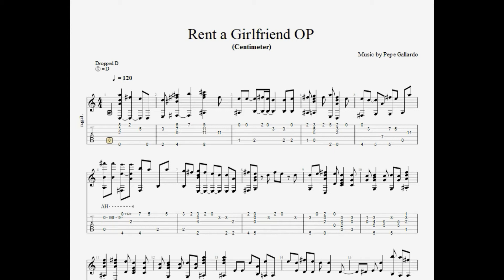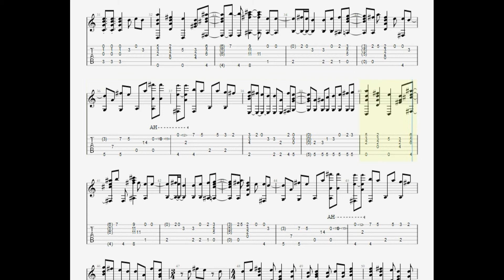Kanojo, Okirishimasu Op.1 ("Centimeter") - Guitar tab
Que tal chibolitos, aquí les presento un nuevo arreglo del anime "Rent a Girlfriend", 100% fiel al original.
Recuerden que esta canción no lleva capotraste, sin embargo la última cuerda esta afinada en la nota " Re ".

Gracias por su atención y a prenderse la canción.